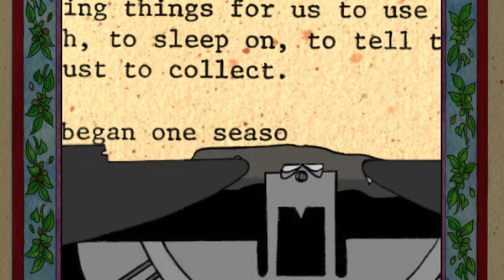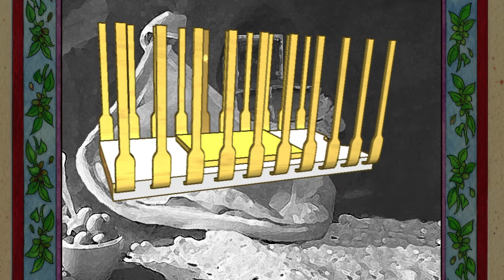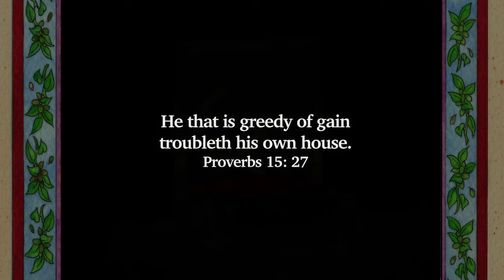The Golden ROM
The Golden ROM is an engaging tale that involves chipmunks, a flashy car, and character-forming choices. Will greed motivate Myron to take the treasured Golden ROM and endanger those he loves most? How will Chester, Emily, and Grandma respond to Myron's choices?

Winner of the Gold Crown Award. Conversation starter for families, children-churches and school classrooms.